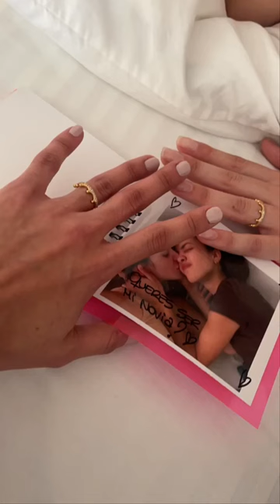Miss Argentina and Miss Puerto Rico's wedding is the most dreamy same-sex union ever BiZ Busy